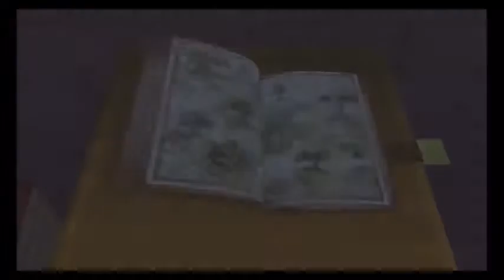Let's Play Kingdom Hearts Final Remix Part 27 Gathering Treasures